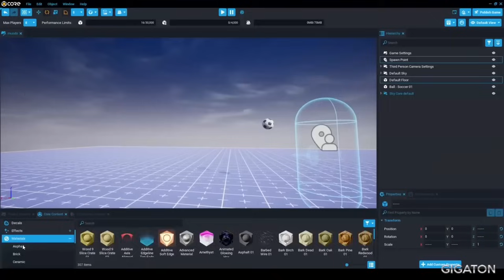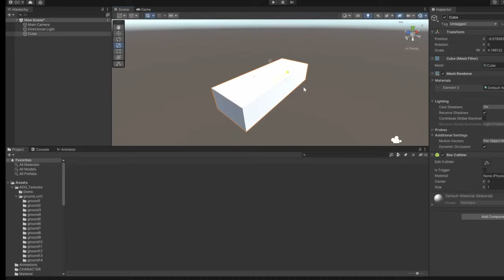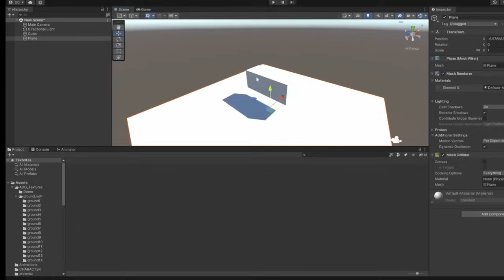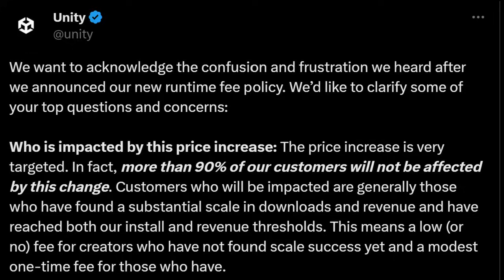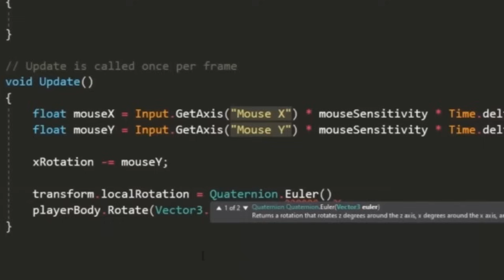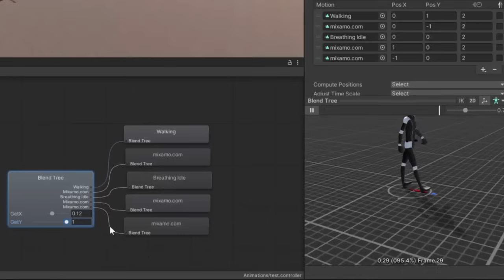PORQUE ESTÃO FURIOSOS COM A UNITY?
PODE SER O FIM DA UNITY...